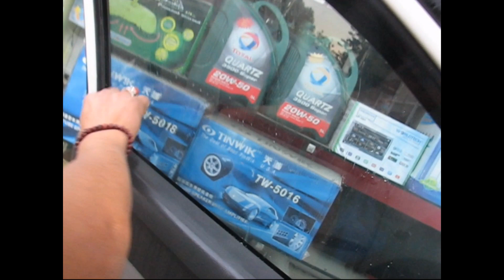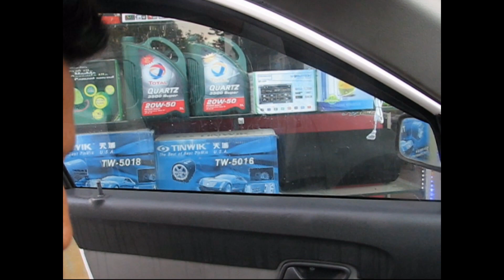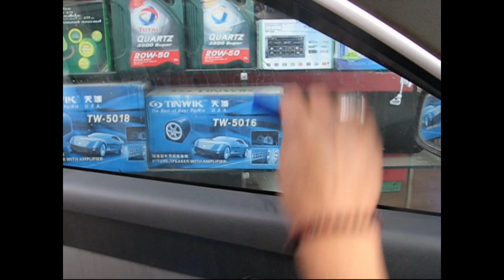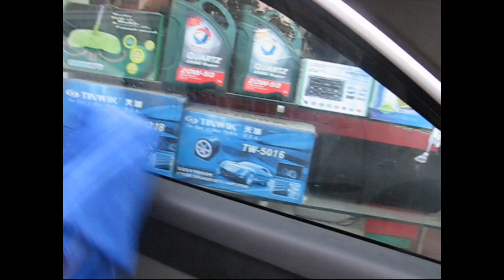How to Tint a Door Windows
We have taken this video at (Aayan Auto Enterprises) Bhatbhateni supermarket Naxal Kathmandu- Nepal,Benefits of tint is block the sun rays, reduce the heat inside the car and Privacy.